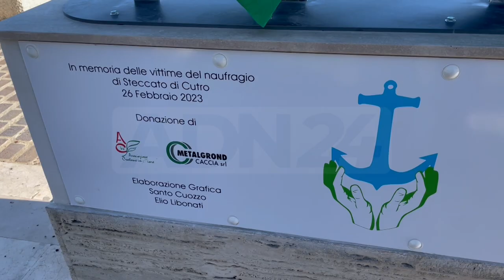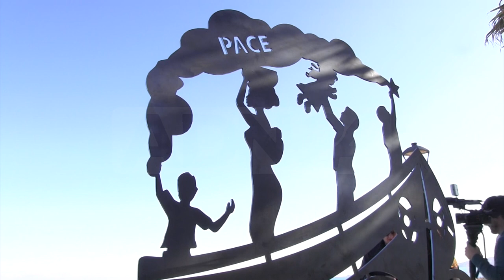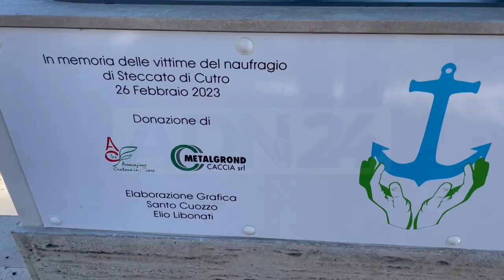Crotone | Una stele per non dimenticare il naufragio di steccato di Cutro